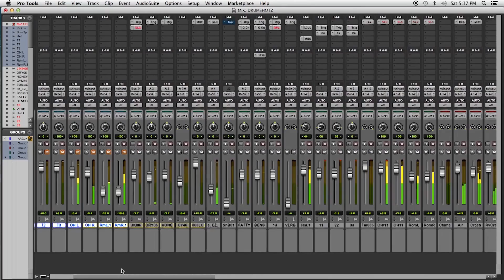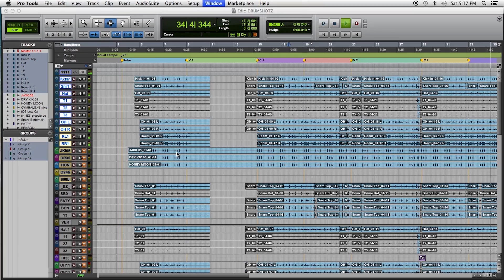Drumshotz Billy Decker Now Available!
DRUMSHOTZ is a series of highly coveted drum samples from professional mixers to enhance, blend, or replace drum sounds in your mixes. Inject heavy gainz into your drum mixes today with DRUMSHOTZ and experience a whole new level of punch, impact, and power.

Billy Decker is a Nashville mixing legend with over 15, Billboard certified number 1 songs mixed to date. Billy is best known for his work mixing artists like Rodney Atkins, Sam Hunt, Chris Young, Dustin Lynch, Colt Ford, and many more.  These are some of Billy’s most used and loved drum samples from his 25 year career. This DRUMSHOTZ pack is focused towards the Country genre, but Billy says "Rockers and metalheads will absolutely love ‘em!" Mix and match your favorite sample libraries or raw drum recordings with the Billy Decker signature DRUMSHOTZ today and discover a fresh take on your sound.

Features:
* One Shot signature sample collection from mixer Billy Decker.
* 32 samples total in 44.1, 24 bit format.
* For use with your favorite triggering program or in any DAW.
* 6 Kick Direct samples.
* 6 Snare Direct and 8 Snare Room samples.
* 5 Tom sets of direct samples.
* These samples are the exact samples Billy used to mix the following #1 country songs:
- Take a Backroad "Rodney Atkins"
- Raised on It "Sam Hunt"
- Losing Sleep "Chris Young"
- Small Town Boy "Dustin Lynch"

One shot samples are powerful weapons for enhancing your drum mixes as they provide you with the extra punch and consistency you need to cut through any mix. Many professional mixers have highly coveted collections of one shot drum samples which are refined over years of mixing. This is how they achieve their signature drum sound no matter the quality of the source recording.